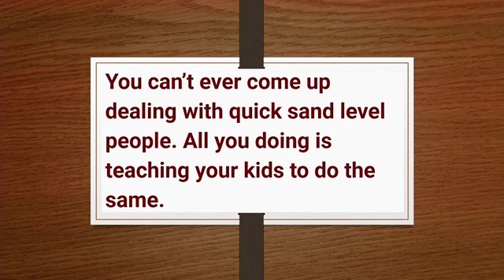"LOOK AT HOW GOD PULLS LOW PEOPLE UP TO THE TOP LIKE YOU AND ME"